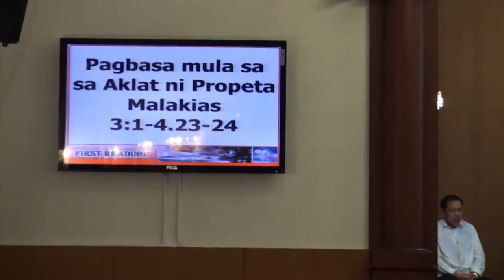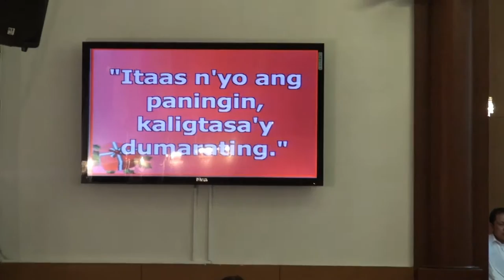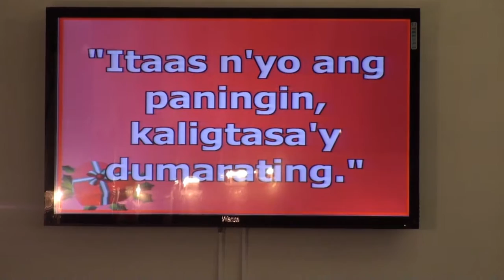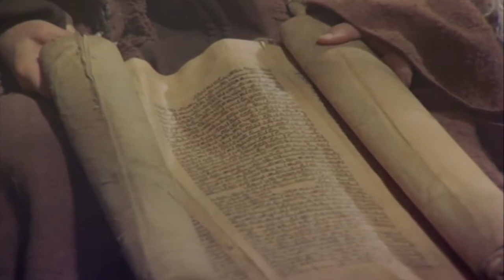MISA DE GALLO 2016, Filipino Community, Ahmadi Kuwait.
Holy Mass Held by Archbishop FRANCISCO MONTECILLO PADILLA (Roman Catholic-Hierarchy), Apostolic Nuncio of Kuwait, at Our lady of Arabia Parsh, Ahmadi Kuwait